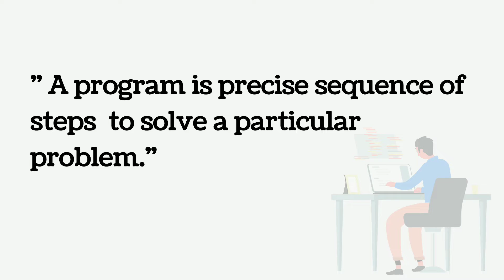What is Programming | why programming is important | Vu student help point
Dear Students !
This is our first lecture for CS201 Introduction to Programming course. in this lecture we will cover topics listed below.

1.  Whats is Programming.
2.  Why programming is important
3.   Develop a basic recipe for writing program